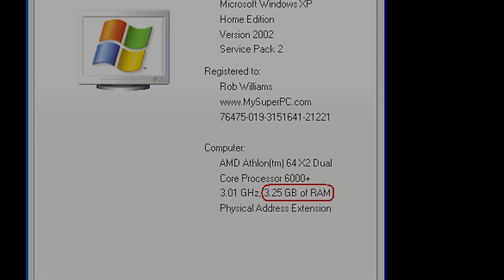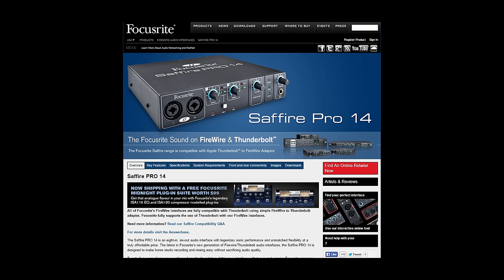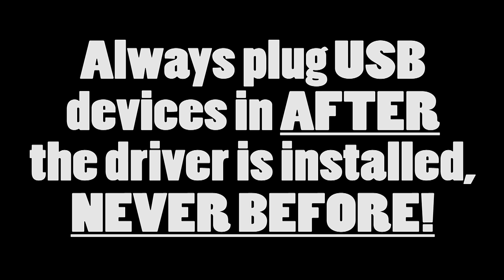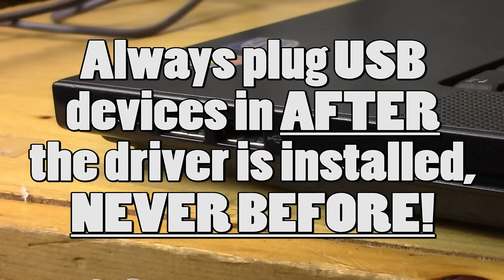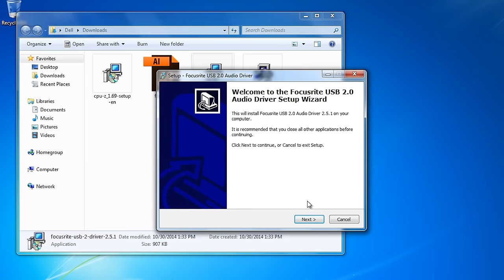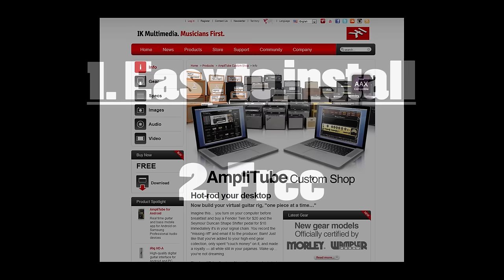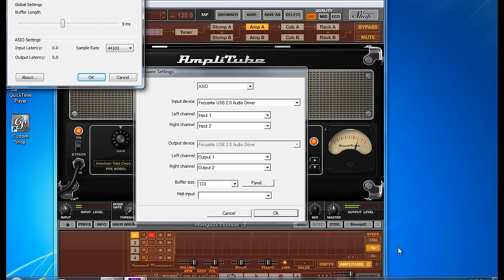Setting up a PC as an amp simulator (updated)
Here are some links* for some of the gear mentioned.

Focusrite Solo Interface
Focusrite 6i6 2nd Gen Interface
AKG K44 Headphones
AKG K240 Headphones
AKG K240 Mk II Headphones
Sennheiser HD 202 Headphones
Sennheiser HD 518 Headphones
Sennheiser HD 558 Headphones
KRK Rokit 5 Studio Monitors
Mackie 6.5 Studio Monitors